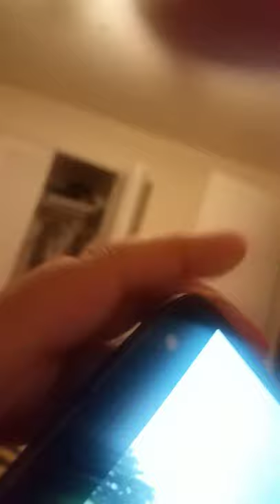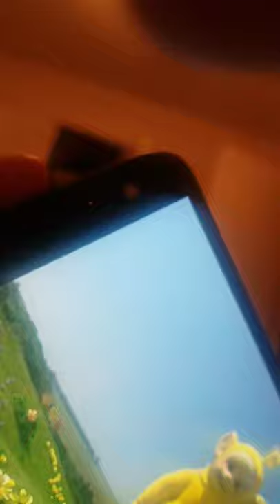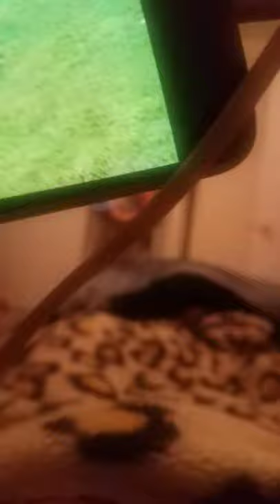27 de mayo de 2020